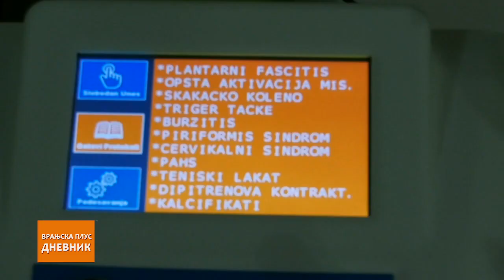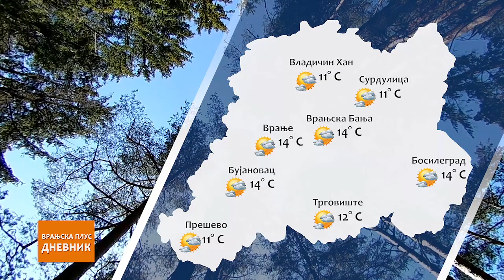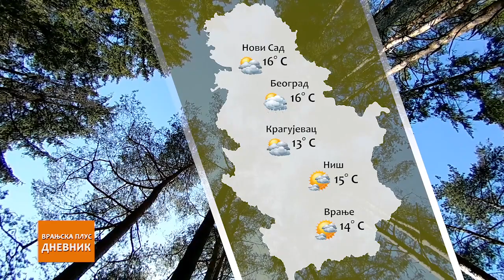Dnevnik 21 09 2021